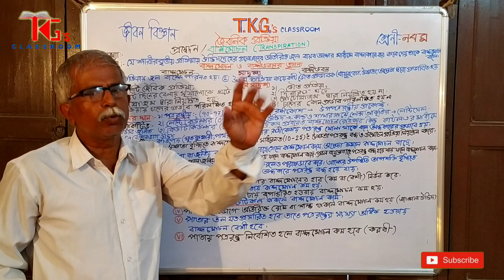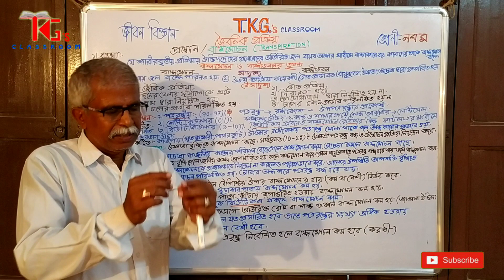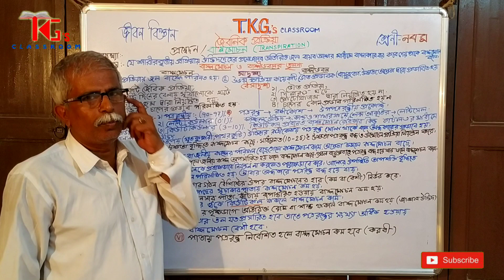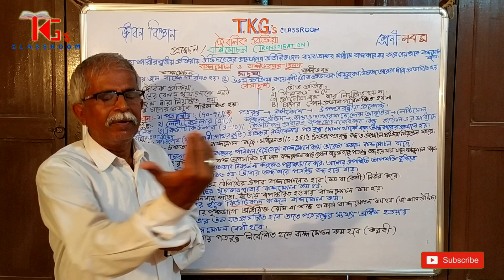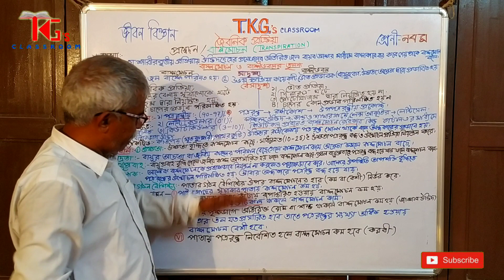জৈবনিক প্রক্রিয়া:-প্রস্বেদন/বাষ্পমোচন(Transpiration) (নবম শ্রেণী, জীবন বিজ্ঞান)[০৬]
সংজ্ঞা
বাষ্পমোচন ও বাষ্পীভবনের তুলনা
বাষ্পমোচন এর স্থান
 এবং শর্তাবলী